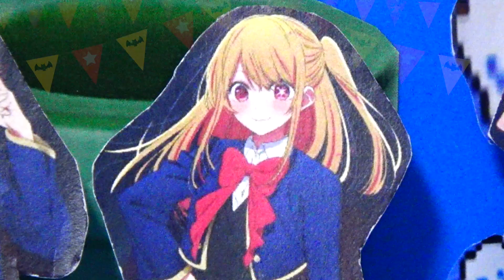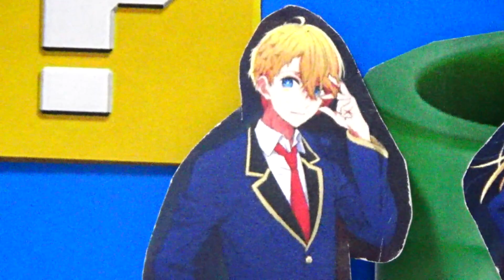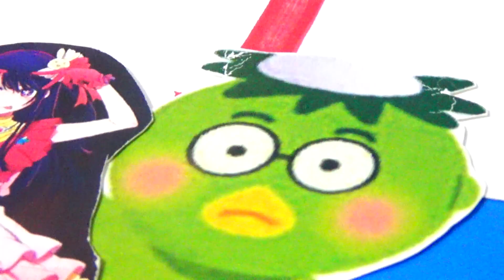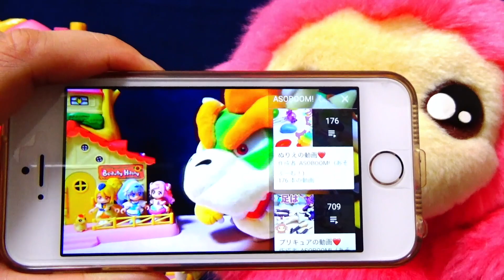【推しの子あみだくじ】ハロウィンおばけあみだくじにアクア＆アイ＆ルビー＆MEMちょが巻き込まれた！！